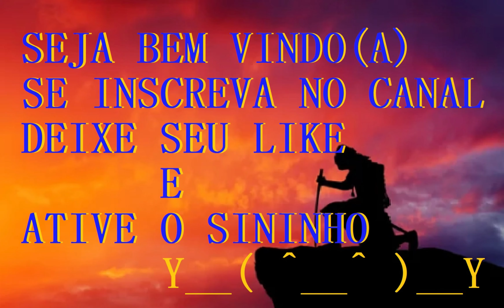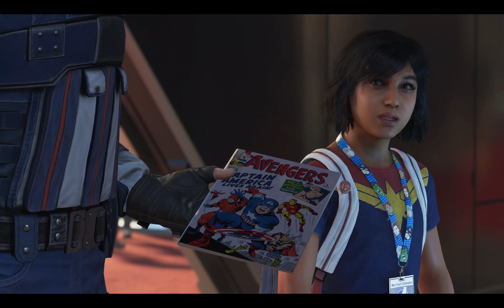MARVEL AVENGERS - Inicio da Gameplay 2/3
Conhecendo um novo jogo de graficos qualificados.
O jogo tem uma historia de entrada meio comprida ; entao dividirei ,e essa e' 2 de 3 partes.
Esse era um jogo pago na STEAM ; porem pela qualidade grafica  que te oferece  , pode se dizer que estava barato ate' demais!!
↓↓↓↓↓↓　Observações　↓↓↓↓↓↓
Infelizmente na Steam saiu essa nota:
Observação: Marvel's Avengers - Edição Definitiva não está mais disponível na Loja Steam.
Caso achem pra comprar em outra plataforma, super indico!!